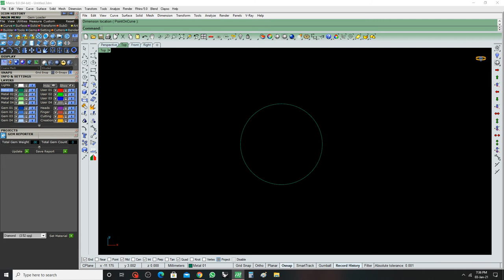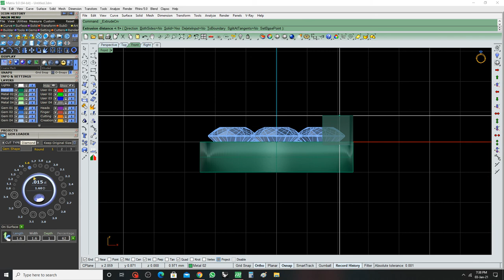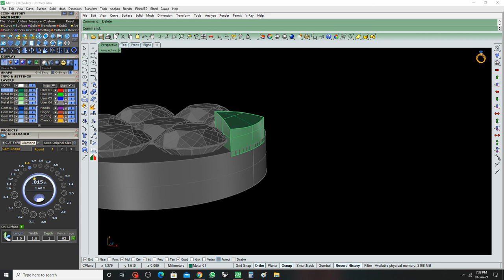V Prong || Presser setting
How to make V prong presser setting